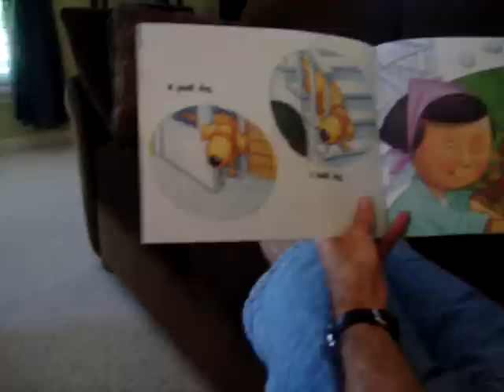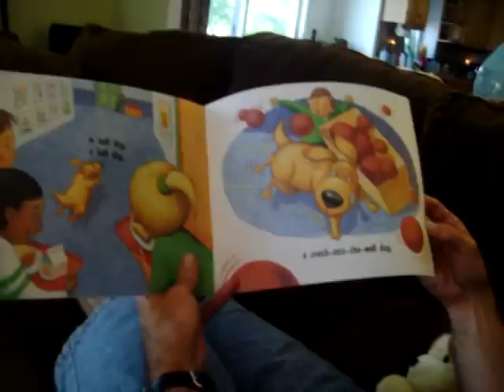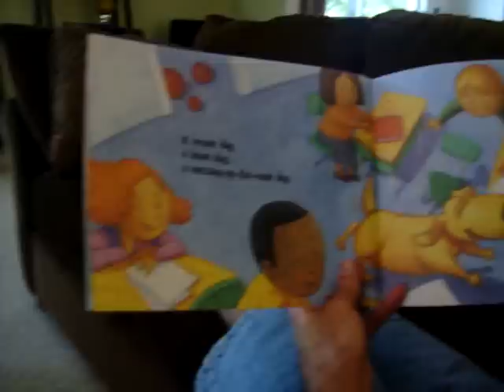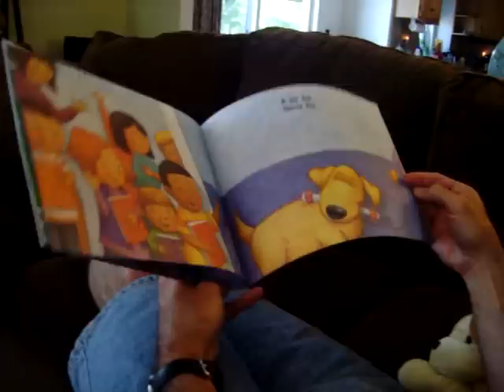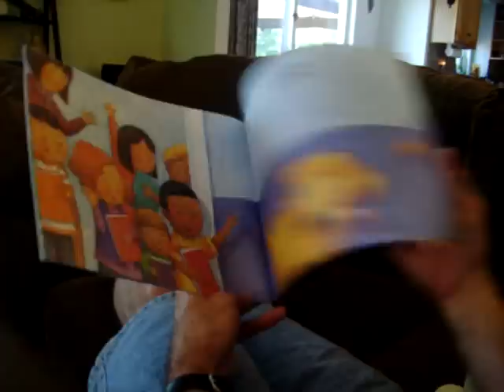Cool Dog School Dog by Deborah Heiligman.mov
Bedtime Stories for Kids - Cool Dog, School Dog by Deborah Heiligman